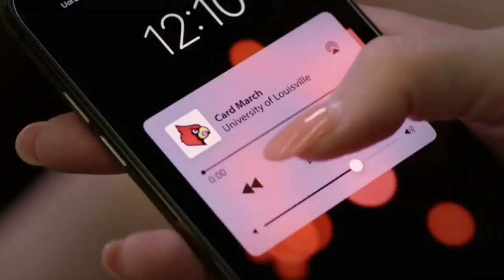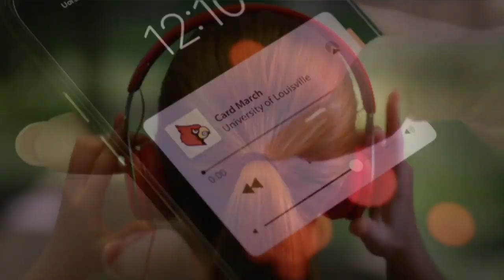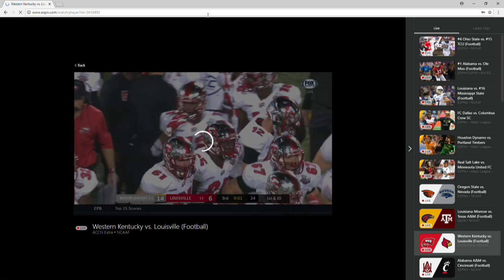Western Kentucky vs Louisville Full Game | 2018 College Football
The Louisville Cardinals beat the Western Kentucky Hilltoppers 20-17 in college football Week 3 action.  QB Malik Cunningham rushed for 129 yards and RB Dae Williams added 58 yards rushing and two touchdowns for the victorious Cardinals.